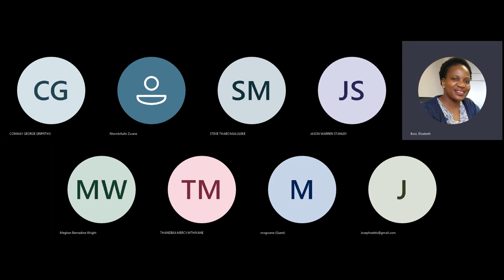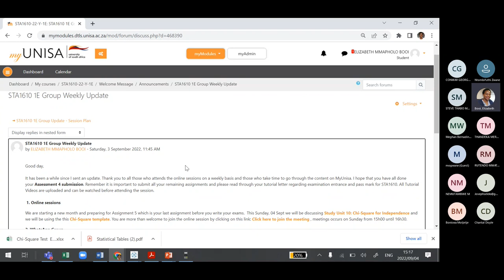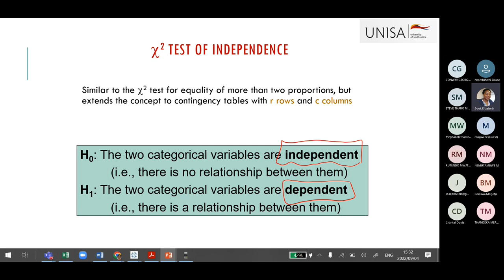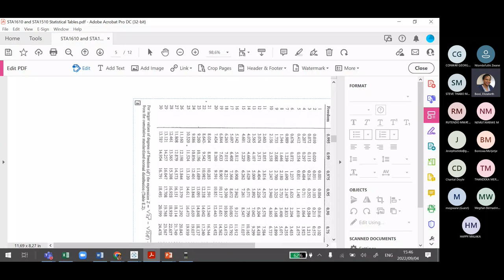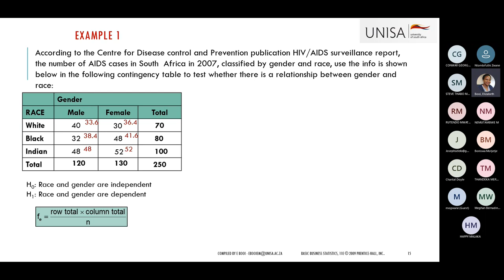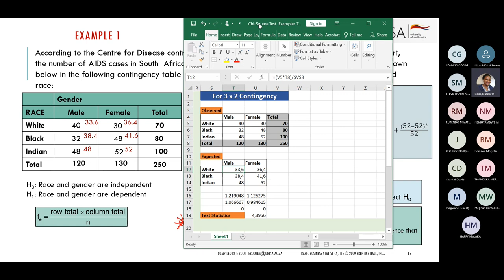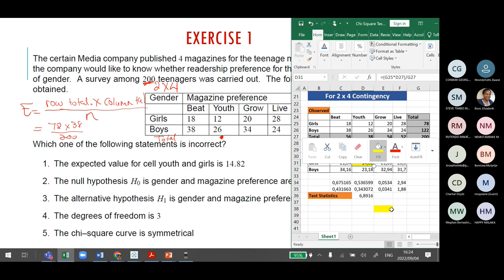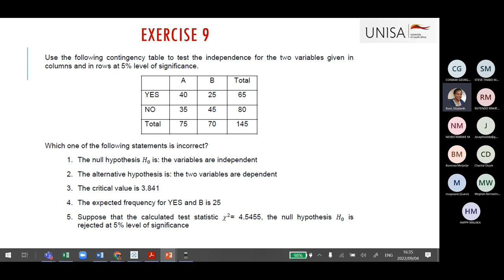STA1610 1E Weekly Session 04 Sept 2022 | Chi - Square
Introduction to Ch-square test for independence  (Contingency table)
chi-square test for contingency tables (Independence)